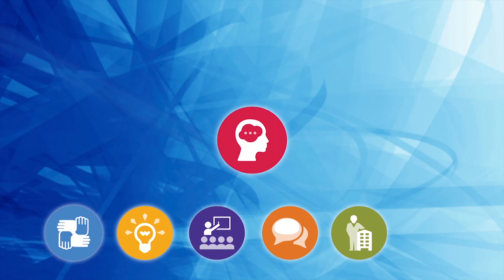2015 NEA NLS Members Speak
ANAHEIM, CA -- National Education Association member testimonials on the NEA's 2015 National Leadership Summit.